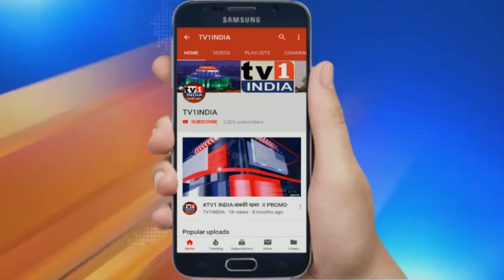चित्तौड़गढ़ में कोरोना रोकने पुलिस और जिला प्रशासन की सख्ती जारी, अब तक 572 के खिलाफ कार्रवाई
राजस्थान के चित्तौड़गढ़ में पुलिस और जिला प्रशासन लॉकडाउन का पालन कराने में जुटा है. एक साझा प्रेस कान्फ्रेंस में जिलाधिकारी चेतन देवड़ा ने कोरोना संक्रमण और रोकथाम की जानकारी देते हुए कहा कि स्वास्थ्य विभाग की कोशिशों से कोरोना हार रहा है और लोग स्वस्थ होकर घर लौट रहे हैं.